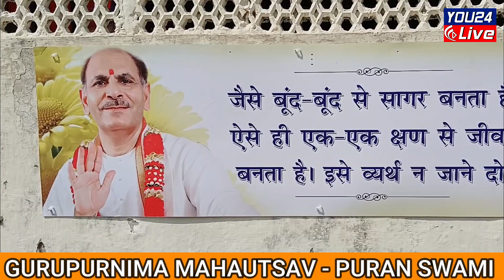sudhanshu Ji Maharaj। Guru Poornima Mahautsav Celebrations। At Morni Haryana ।